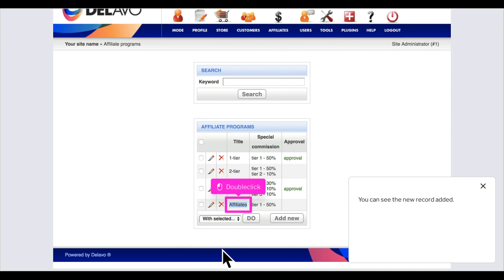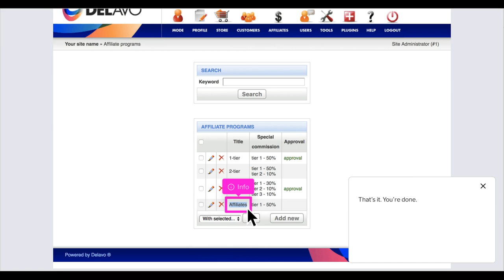DELAVO Tutorial Create an affiliate group